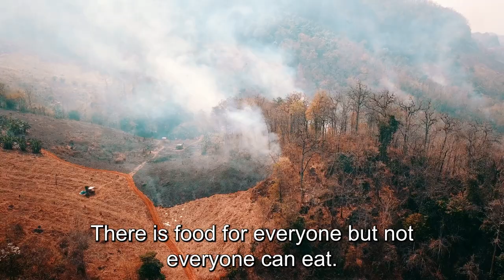FOOD FOR ALL, A MORAL CALL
Special video created by Dicastery for Promoting Integral Human Development and Vatican Covid-19 Commission and released on the MEETING UN Food Systems Summit
"People and the planet: Youth bringing the Dicastery for Promoting Integral meaning and action to food justice" organized by Dicastery for Promoting Integral Human Development